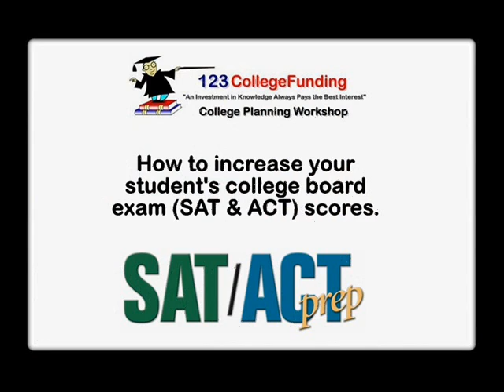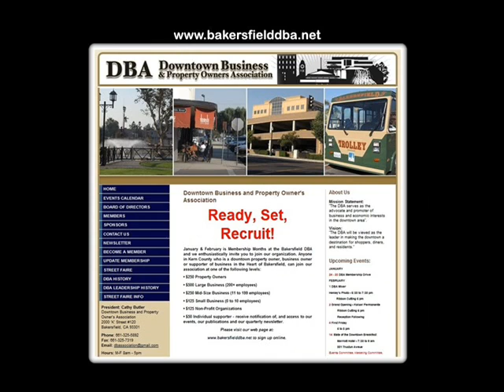2-5-11 Takin' Care of Business - Interview with the Bakersfield DBA - Part 1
A new talk show about politics, business and people. We always have a special, exciting and informative guest.

Tune in every Saturday from 1 PM - 2 PM PST on Kern Radio Newstalk 1180AM.